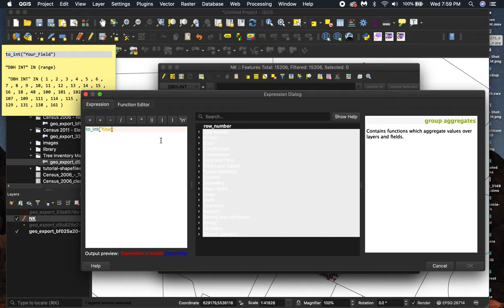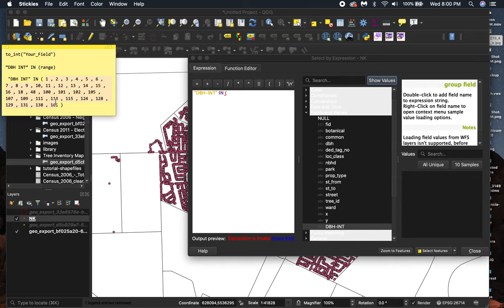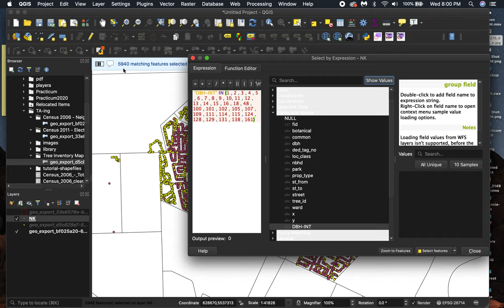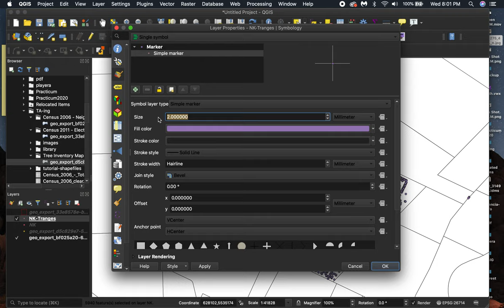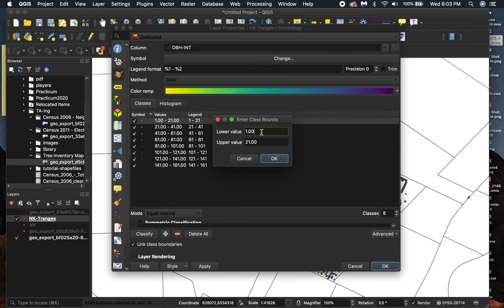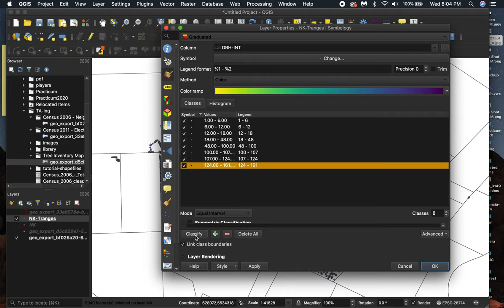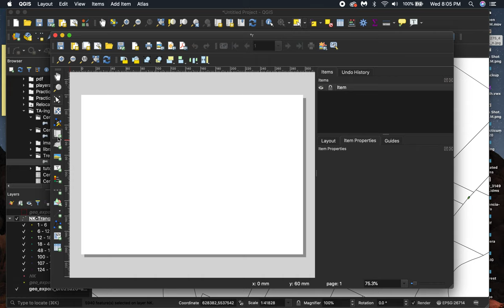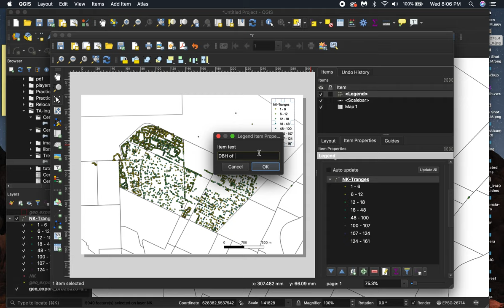Selecting and Classifying ranges QGIS